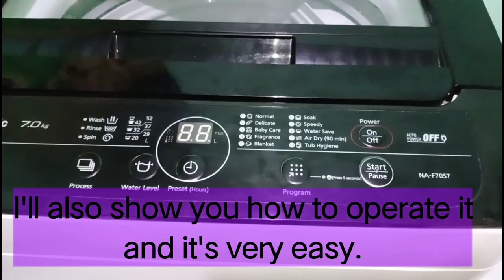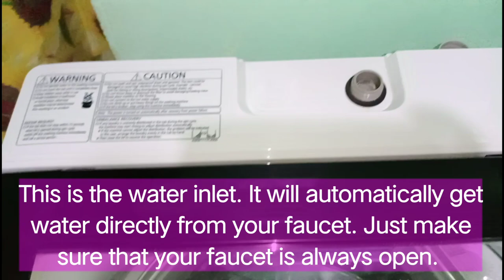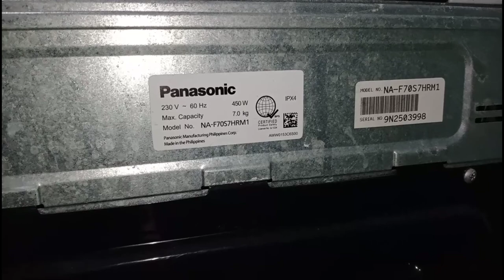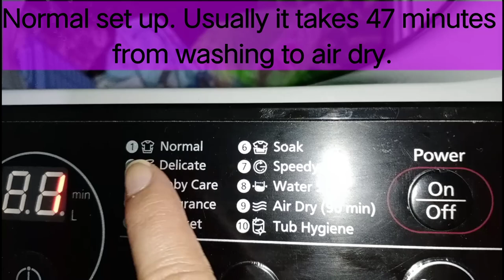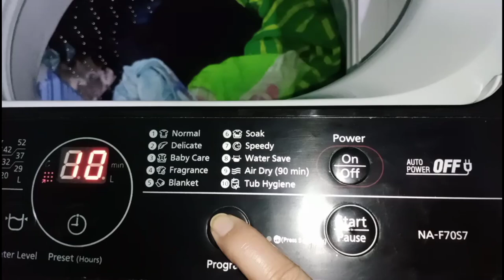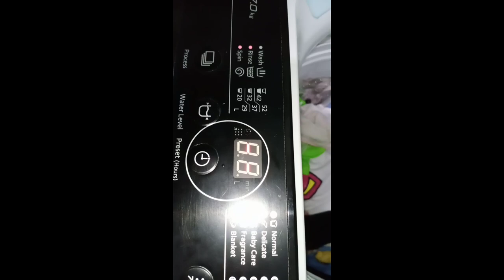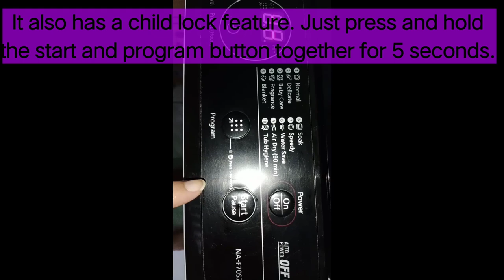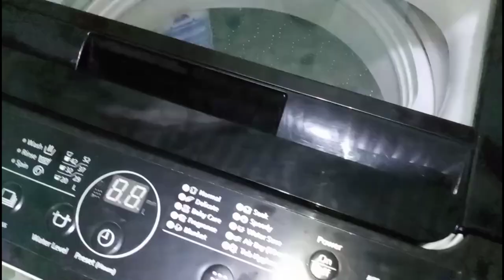How To Use Panasonic Eco Aquabeat Automatic Washing Machine